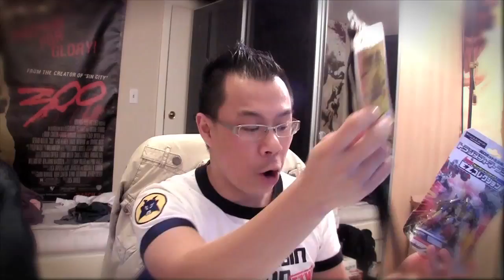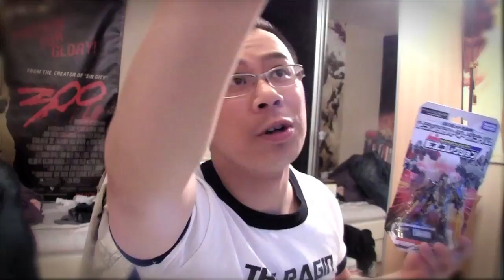TF4 News #9 - Race Car Decepticon in Transformers 4???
Send me stuff (address below):

Alex Yu
3790 Canada Way
Canada